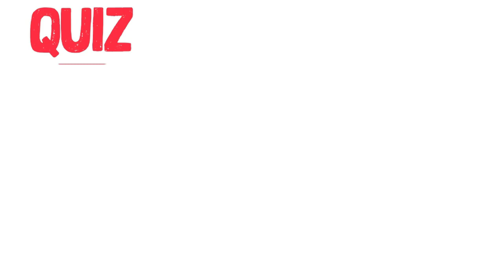Irrigando 10 hectares de milho com o IRRIGAT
O milho é um dos cereais mais consumidos no mundo, pois é rico em nutrientes e pode ser usado de diversas formas. Sua produção no Brasil atingiu cerca de 100 milhões de toneladas em 2019, de acordo com a pesquisa do Cepea – Centro de Estudos Avançados em Economia Aplicada.

Por isso, o plantio de milho pode ser uma excelente alternativa de negócio para o produtor rural. Sabendo disso, o nosso cliente Pedro Antônio Vieira Mendes de Nova Prata - RS instalou em sua propriedade de 10 hectares o sistema de irrigação IRRIGAT para molhar o seu milho e garantir bons resultados!